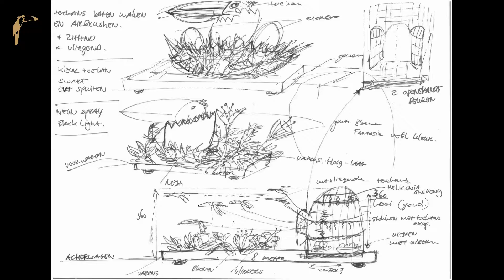The making of the Van der Valk float | Dutch Flower Parade / Bloemencorso 2022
Always wanted to know how the floats for the Dutch Flower Parade are made? Take a look at the development of our Van der Valk float from sketch to final parade with this ‘the making of’ video! This year, the parade float of Van der Valk Hotel Sassenheim – Leiden, Van der Valk Palace hotel Noordwijk and Van der Valk Hotel Schiphol A4 was inserted with flowers by the volunteers of local FC Foreholte.

Bent u altijd al benieuwd geweest naar de ontwikkeling van de praalwagens die tijdens het Bloemencorso van de Bollenstreek passeren? Bekijk de constructie van de Van der Valk praalwagen van schets tot de uiteindelijke parade in deze ‘making of’ video! Dit jaar werd de praalwagen van Van der Valk Hotel Sassenheim – Leiden, Van der Valk Palace hotel Noordwijk en Van der Valk Hotel Schiphol A4 ingestoken met bloemen door de vrijwilligers van Voetbalvereniging Foreholte.

Thumbnail: Marcel Verheggen Fotografie